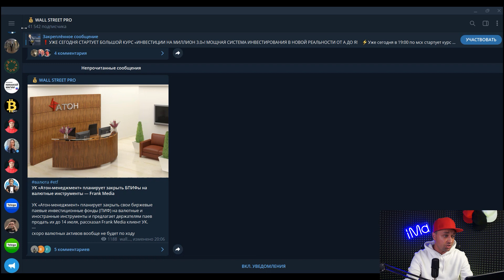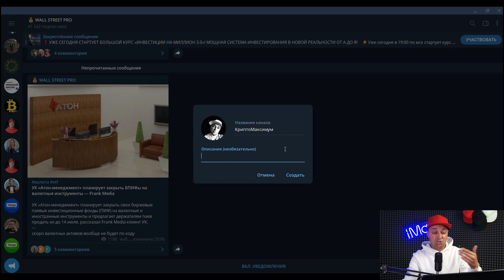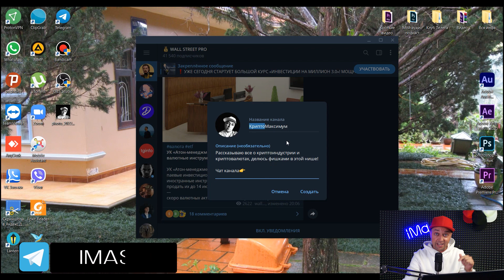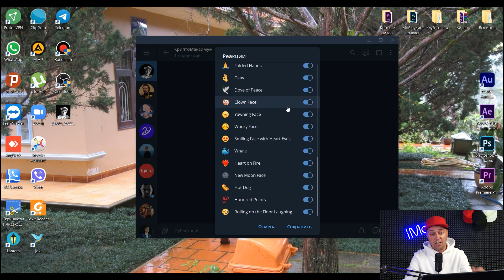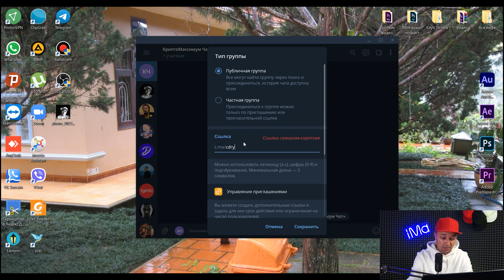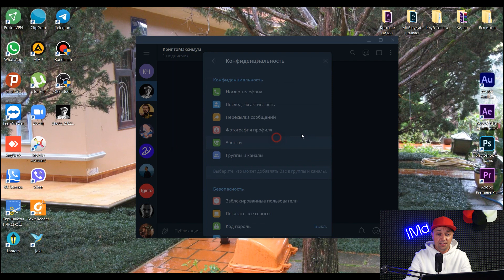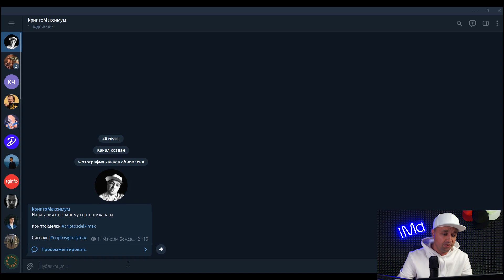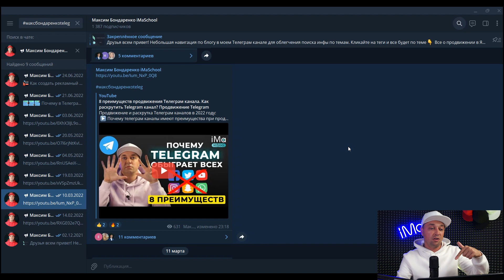Как создать Телеграм канал и набрать подписчиков? 5 фишек создания канала для продвижения в Телеграм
▶ Расскажу про 5 фишек при создании Телеграм канала, которые помогут продвижению
▶ Как оформить Телеграм канал
▶ Как создать закрепленный пост в Телеграм и для чего

Ссылка на бесплатный материал по построению автоворонки продаж для экспертов, коучей, наставников, продюсеров для продажи и запусков своих услуг, обучений консультаций тут в боте

0:00 - Вступление
0:25 - Скачиваем Телеграм для ПК
0:45 - Создаем Телеграм канал
1:04 - Создаем название канала под поиск в Telegram
1:34 - Делаем грамотное описание для набора подписчиков в Телеграм
2:28 - Делаем публичный канал в Телеграм и создаем ссылку
3:05 - Включаем реакции в Telegram канале
3:27 - Создаем чат канала для комментариев и подключаем их
5:38 - Проверяем безопасность канала
6:02 - Создаем закрепленный пост в Telegram канал